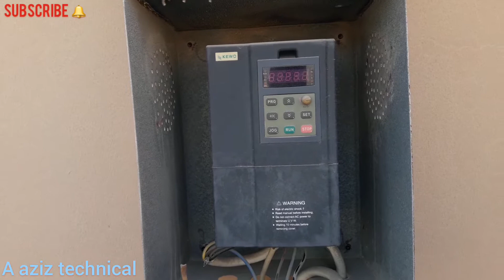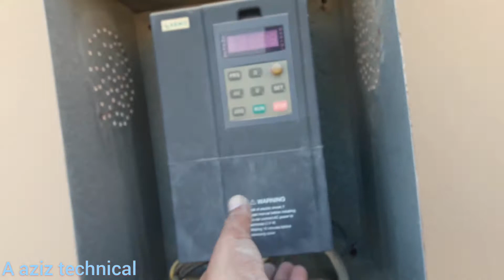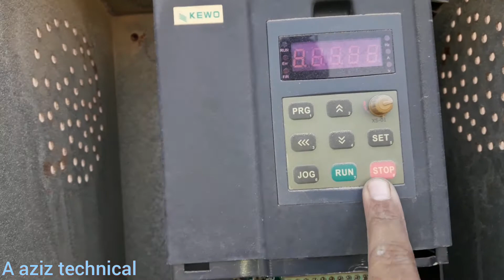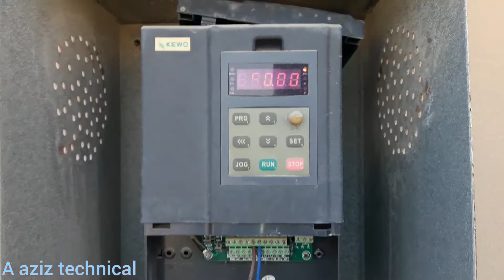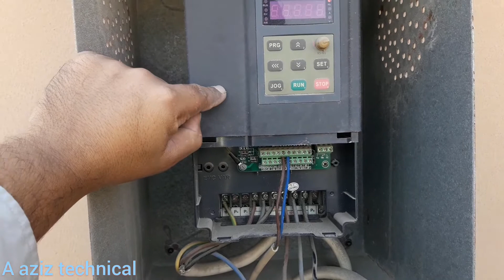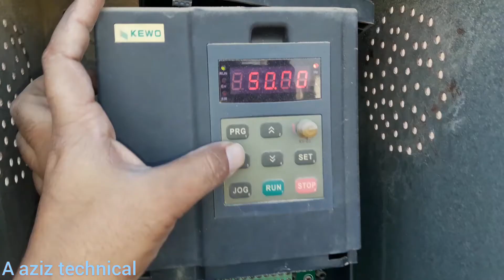Pakage ac complete wiring. Non invertor pakage AC convert to invertor ac with VFD control.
A aziz technical. Asalamo alequm dear friends.my name is Zahid aziz.in this video I show you how to fix VFD control on any 3phase compressor.complete wiring and connection of pakage Ac to invertor.and also complete 24v control wiring and 3phase power wiring detail.
with this VFD control we safe 2 to 3 amp.

Kisi bi 3phase ac k compressor ko VFD control lga kr na siraf Amp kam kr sakty heh balky is sy compressor ki life bi bar jati hai.